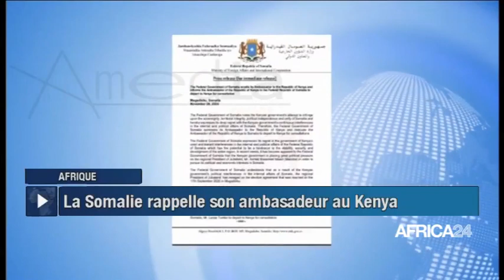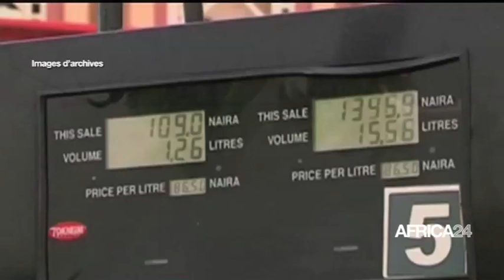JOURNAL DU 02 DECEMBRE 2020 - 05H GMT